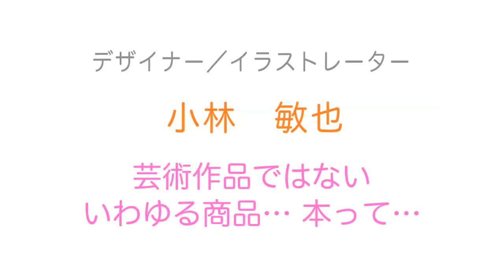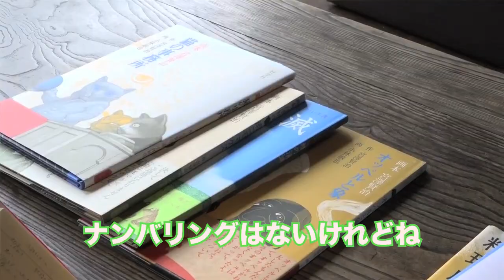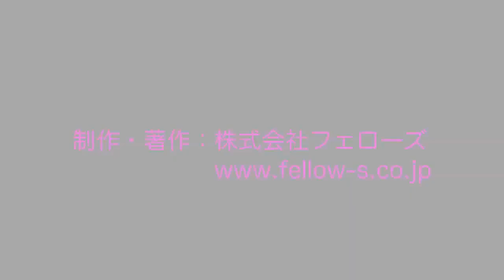あの人に会いたい！ 第160回 小林 敏也(Toshiya Kobayashi)氏／デザイナー、イラストレーター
クリエイターのための情報ポータル
クリエイターズ ステーション

「あの人にあいたい！」
有名クリエイターのインタビュー集

第160回　小林 敏也(Toshiya Kobayashi)氏
デザイナー、イラストレーター